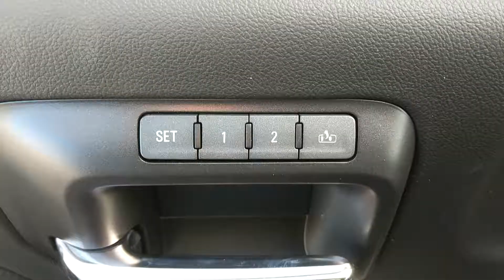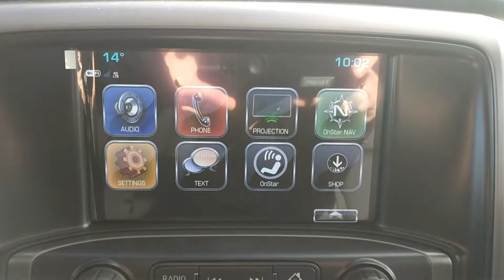#184351 2018 GMC Sierra 1500 SLT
With tons of options like heated leather seats, power adjustable drivers seat, Bose upgraded sound, Integrated trailer brake controller, Apple Carplay/Android Auto, Power adjustable pedals, Rear view camera and parking assist, it would be crazy to miss this one.
Escape the rush of the big city and buy in confidence. Our Sales & Lease Consultants are non-commissioned to provide a relaxed atmosphere. We are Davis Chevrolet GMC Buick in Claresholm, just 50 minutes south of Calgary or 40 minutes north of Lethbridge. We proudly serve Southern Alberta.